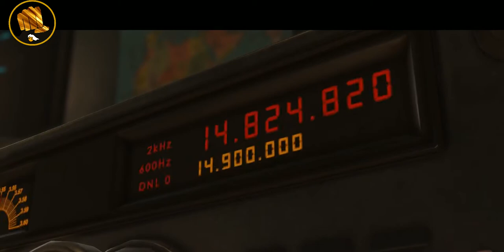Injustice capitulo 5